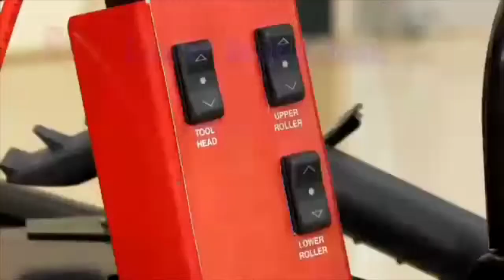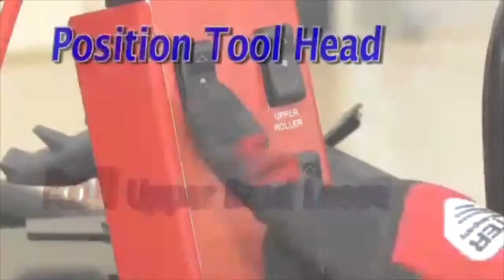Hunter Auto 34 Tire Changing Machine at St. Albert Honda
St. Albert Honda Service and Hunter Engineering invite you behind the scenes to see how the Auto 34 Tire Changing machine protects your investment. The Auto 34's mechanisms allow for tire changing with the least amount of stress on the tire beads. Making for a safer installation. The Auto 34 is used by technicians at St. Albert Honda.